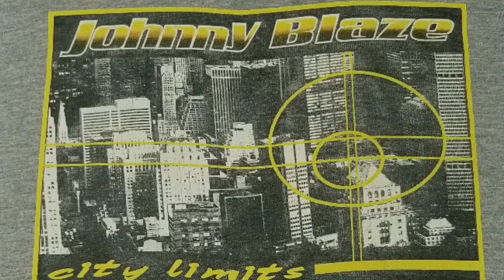Elevate yourself. Jump practice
Atv riding in NY